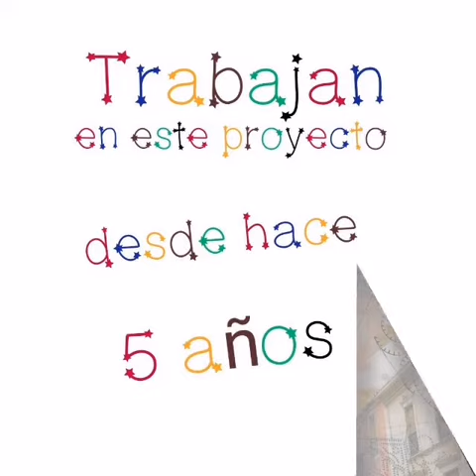Petrer, labor de ganchillo, Arte colectivo una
Una obra colectiva de mujeres de Petrer y Europa,unas 300 en total,labor de ganchillo, original,vistosa, lúdica,Petrer engancha.